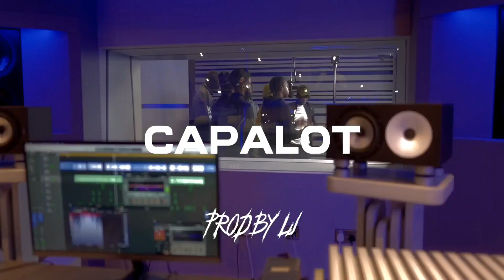[FREE] UK Drill x NY Drill Type Beat 2023 ‘CAPALOT’ | UK DRILL Instrumental 2023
loop:@ProdTsabi

If you use this beat for non profit purposes you must give credit @prod.byLJ x loopmakers and co-producers